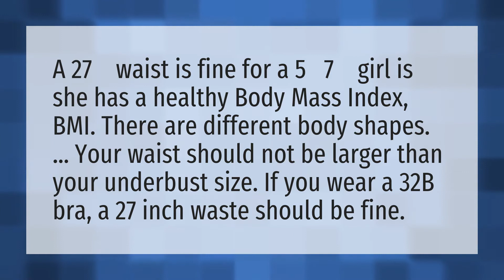Is 27 a good waist size?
Perfect Body Measurements • Is 27 a good waist size?